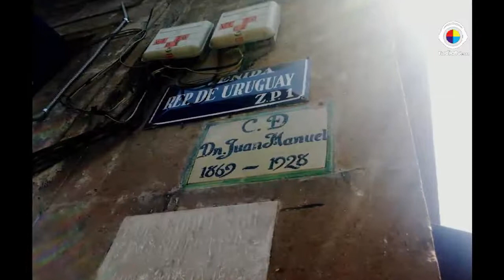Mexclando Programa 20 Noviembre 2015